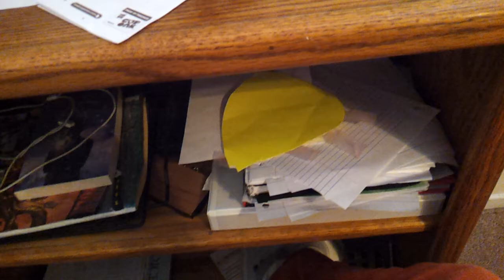Religon is Confusing Me (Serious Video)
I really hope I didnt offend anyone in this video I am just confused.